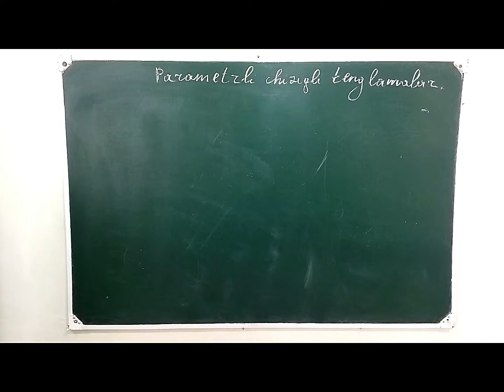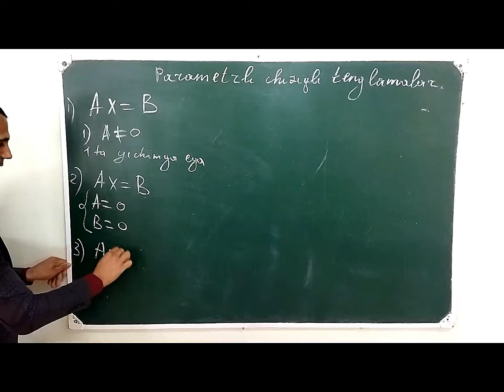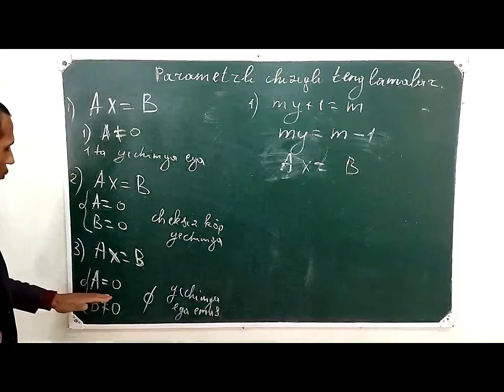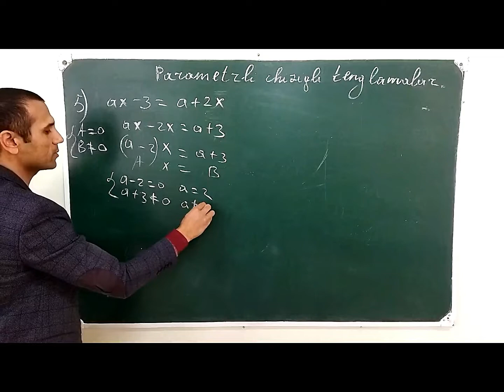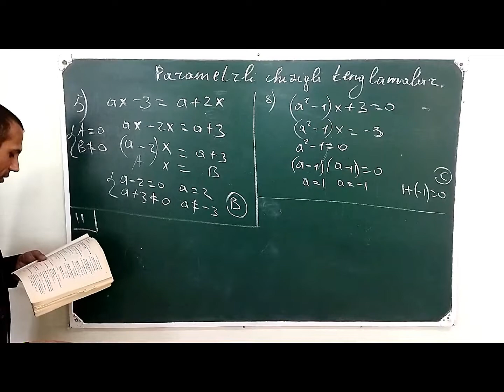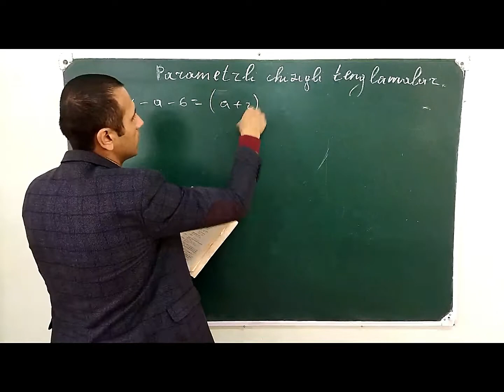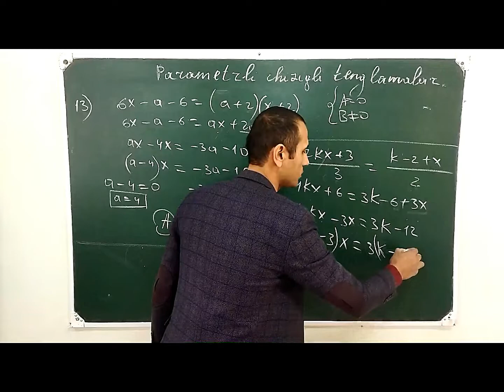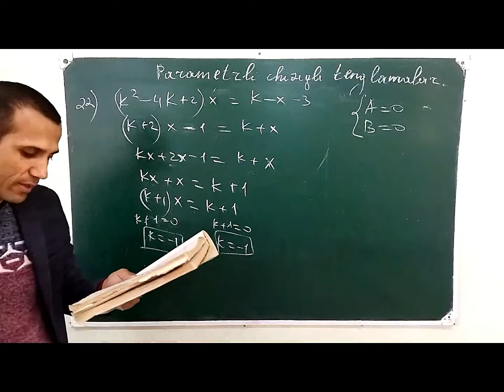Parametrli chiziqli tenglamalar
Assalomu aleykum matematika faniga qiziquvchilar
PARAMETRLI CHIZIQLI TENGLAMALR  mavzusi
misollar orqali tushuntirilgan

youtube Kanalimizga obuna bo'lishni va like bosishni unutmang
YOUTUBE KANALIMIZ:  RAMSHID NURMATOV
Videoda xato va kamchiliklar bo'lsa oldindan uzr  so'raymiz
sizning fikringiz biz uchun muhim
O'z fikrlaringizni kommentariyada yozib  qoldiring

 telegram KAnalimizga a'zo bo'lib videolarimizni  birinchilardan bo'lib ko'rib boring
yoki Ramshid Nurmatov  you tube kanalida taklif va shikoyaklaringizni
kommentariyada yozishingiz mumkin

Muallif: Nurmatov Ramshid
Kanalimiz rivoji uchun like  va podpisatsiya  tugmasni bosishizni so'rab qolaman
Bizning videolarni ko'rishda davom eting.